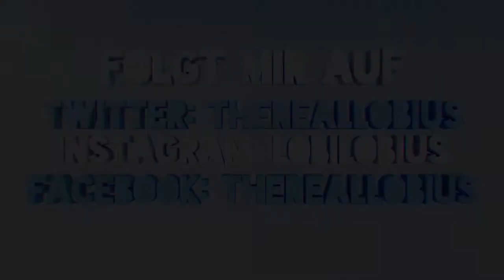WORMS CLAN WARS #11 - HOME RUN! - Let´s Play Worms | Lobius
Let´s Play Worms Clan Wars Deutsch German